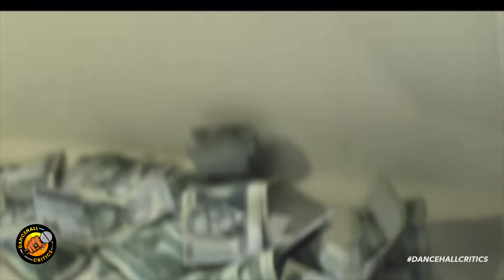Tommy Lee Sparta Arrested & Charged For Illegal Possession of Fire@rm | Critics Story